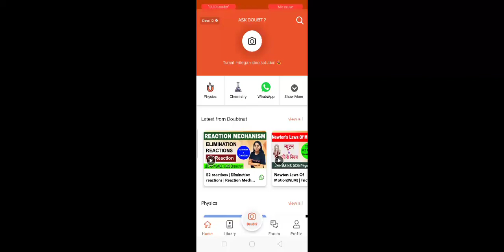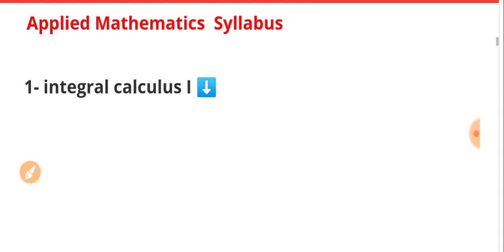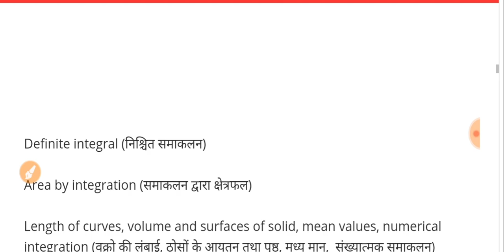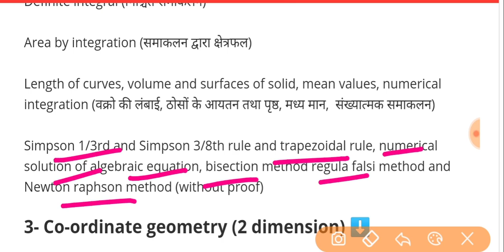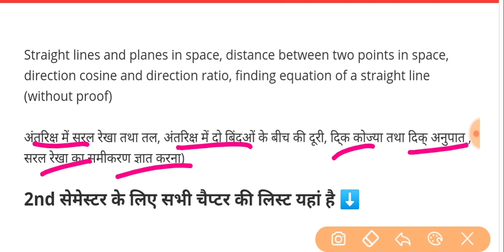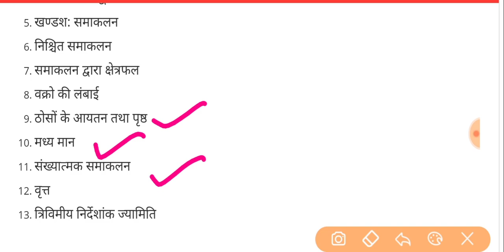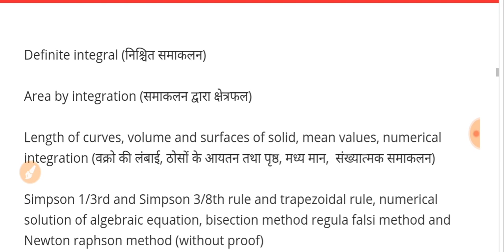UP polytechnic 2nd Semester | Applied mathematics II में कौन-कौन चैप्टर पढ़ना है | Full syllabus